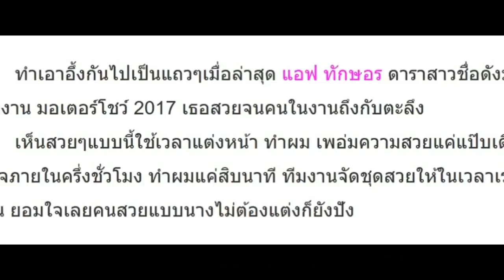เกิดอะไรขึ้น?! ยูทูปเวิร์คพอยท์ ยุติการใช้งาน!!! โซเชียลร้อง The Mask single ปลิวหมดไม่เหลือ!